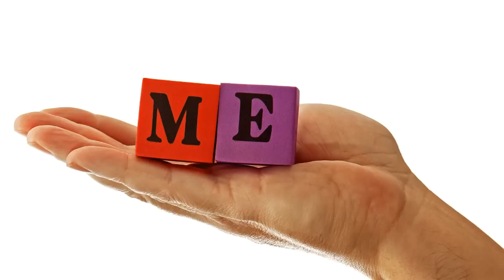தீட்டு என்றால் என்ன | Theettu Yenraal yenna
Theettu yenpathu yenna

Tamil Thagaval therinthu Kolvom